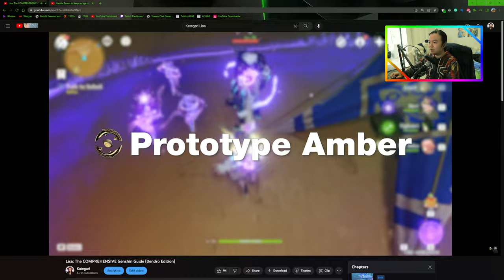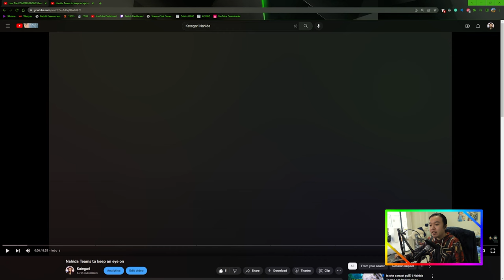I highly recommend Nahida. But...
I'm going to spend 43mins talking about Nahida. Let's go!
0:00 - Intro
0:54 - Should you get Nahida?
1:44 - Nahida's Teams
2:08 - Quicken Teams
6:43 - Nilou Teams
8:39 - Burn/Melt Teams
11:18 - On-Field Burgeon (& Hyperbloom)
13:08 - Off-Field Quick/Hyperbloom (& Burgeon)
18:02 - Reviewing The Lisa Dendro Guide
29:50 - Reviewing the Nahida Teams Video
35:54 - Final Thoughts & Outro